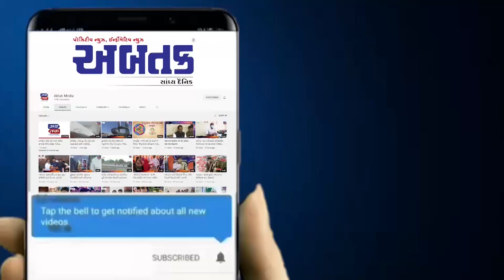સાબરકાંઠા: ઇડરના ગંભીરપૂરા પહાડી રોડ ઘાટી વિસ્તારમાં કારએ પલટી મારી